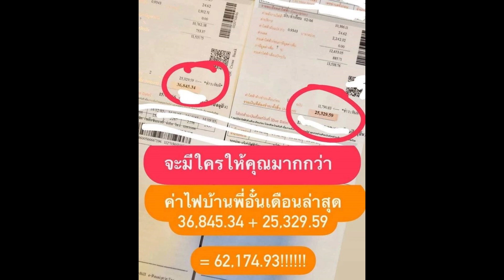อั๋น ภูวนาท แจงไม่ได้อวดรวย ปมรถหรู 140 ล้าน เจอคนแซะบ่นค่าไฟแพง